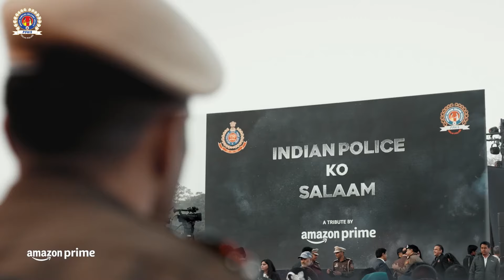Delhi Police Special Screening - INDIAN POLICE FORCE | Amazon Prime | PFWS | Delhi Police Families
PFWS in association with Amazon Prime Video has organised a special evening on 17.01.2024 for Delhi Police personnel and their family members with the director & starcast of Indian Police Force- a webseries on Prime Video, Rohit Shetty, Shilpa Shetty Kundra, Sidharth Malhotra & Vivek Anand Oberoi. The President PFWS Smt. Ritu Arora & the Commissioner of Police, Delhi Sh. Sanjay Arora were present on the occasion as Chief Guests.